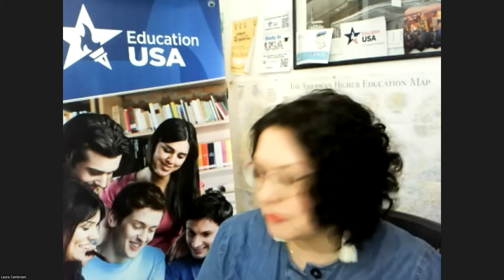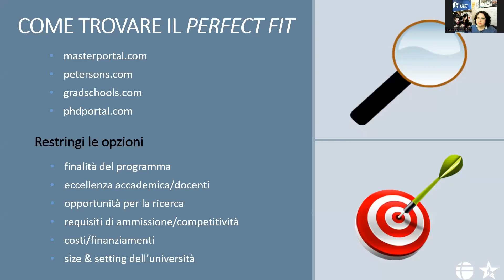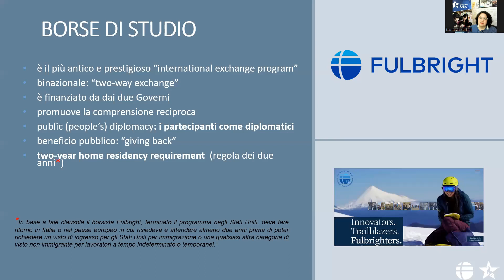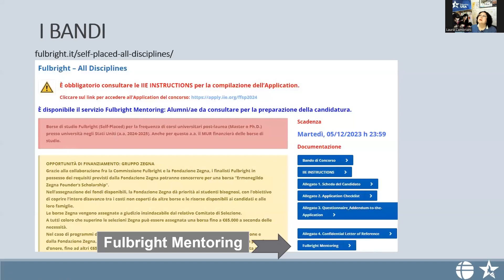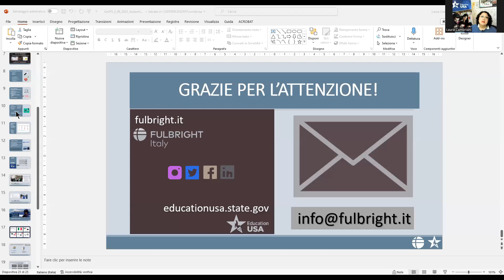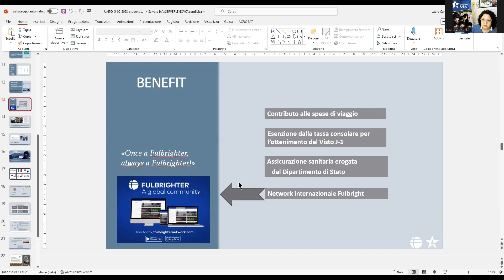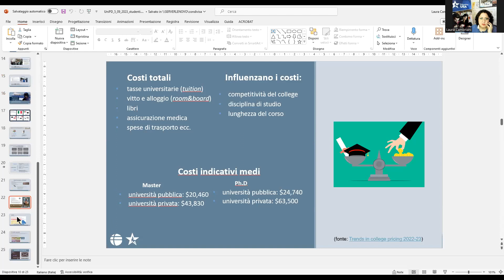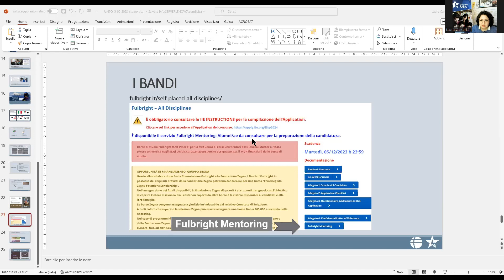UniPD: opportunità di studio negli USA con Fulbright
Descrizione del:
-sistema accademico USA
- come effettuare ricerca, selezionare e presentare domanda di ammissione
- borse Fulbright & SUSI
- Domande e risposte: lunghissima e interessante sessione, da non saltare!